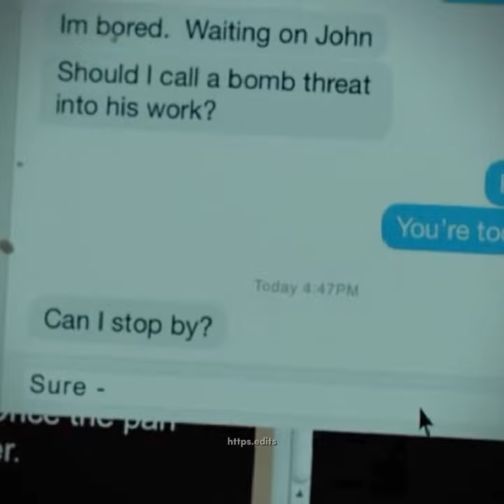hush edit //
Https.edits.co.nz on tik tok